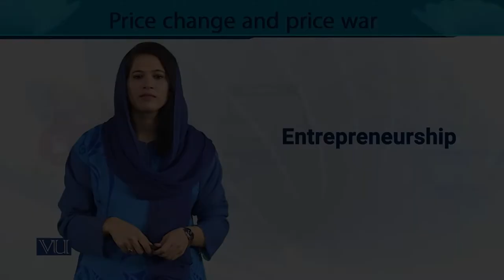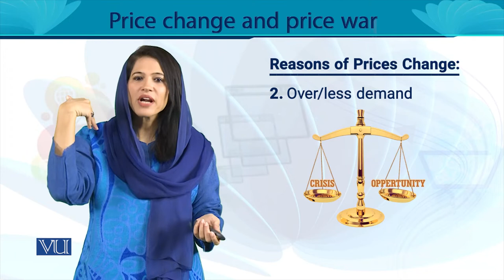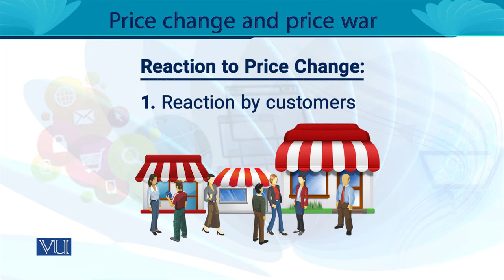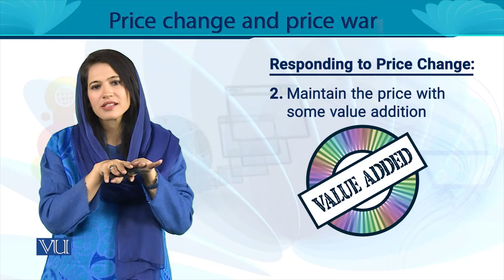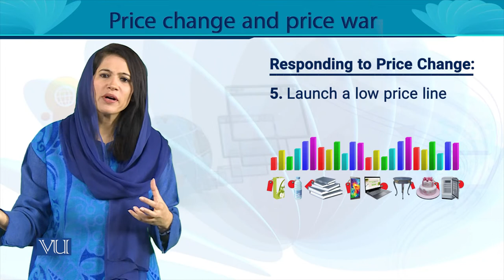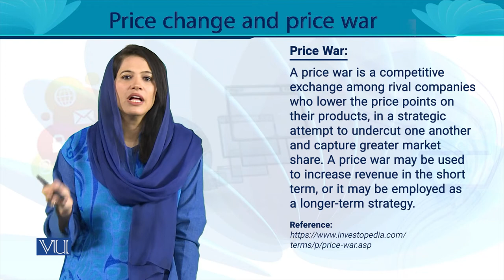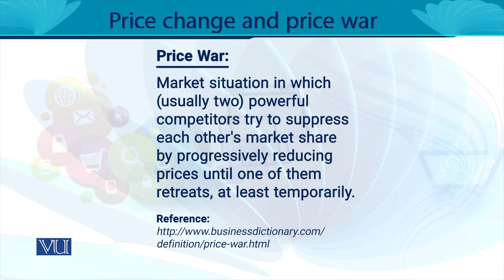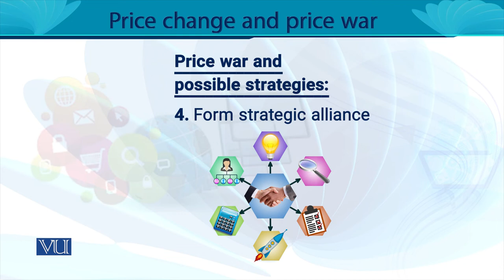Price Change and Price War | Entrepreneurship | MGT602_Topic142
MGT602 - Entrepreneurship
Topic142 - Price Change and Price War,
By Ms. Noreen Zahra